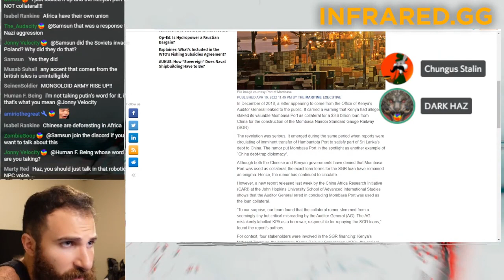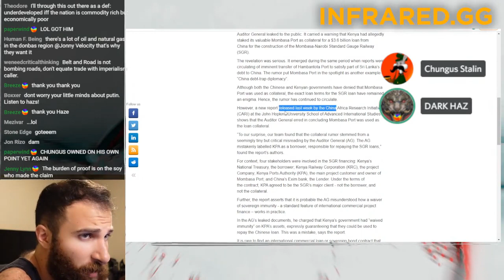Haz debates Scottish Maoist who claims China is imperialist.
A leftist twitter troll and Gonzaloite-Maoist who calls himself "Chungus Stalin" debates Haz about the meaning of imperialism and whether or not it applies to China. Chungus spends much of his time dodging questions to voice his own grievances about Haz that are immaterial to the conversation. He gradually becomes more emotional through out until he eventually cracks and briefly soy rages.

It's worth noting when at one point in the debate, Chungus humbles himself and admits that part of his argument was wrong.